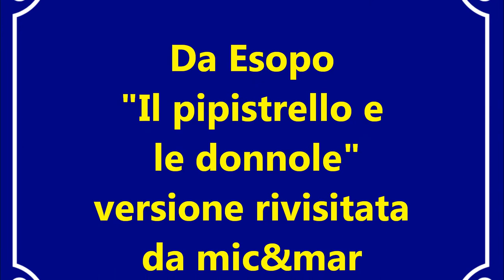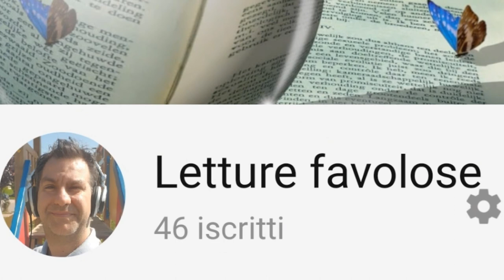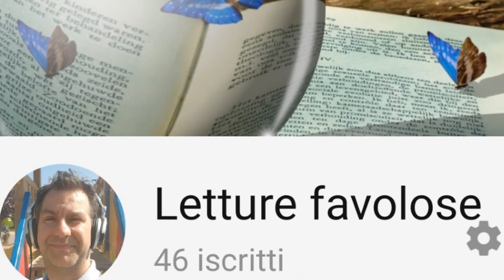Da Esopo - Il pipistrello e le donnole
C'era una volta un bosco dove viveva un pipistrello; egli amava svolazzare
su e giù nutrendosi di piccoli insetti e cercando di schivare gli ostacoli.
Una sera, però, distratto andò a sbattere contro il tronco di un albero e cadde a terra. Una donnola che passava di lì lo vide ed immediatamente lo azzannò.
Mentre questa stava per ucciderlo, il pipistrello disse : "Ti prego, non farlo!"
"Perché mai non dovrei" rispose la donnola "io odio gli uccelli".
"Guarda che io non sono un uccello"ribatè il pipistrello "Io sono un topo"
La donnola si fece convincere lo liberò ed il pipistrello se ne andò via
leccandosi le ferite. Passò un di tempo e l'episodio si ripeté, il pipistrello
cadde ed un'altra donnola lo prese.
Prontamente il pipistrello la supplicò di non mangiarlo ma la donnola
rispose : "Perché non dovrei? Io odio i topi" Subito il pipistrello disse:
"Guarda che io non sono un topo, ma un uccello" Il pipistrelli fu convincente
anche questa volta ed ebbe salva la vita.
Andò via tirando un sospiro di sollievo e ripromettendosi che, d'ora
in avanti, sarebbe stato più attento.

Che non bisogna ricorrere sempre agli stessi espedienti
ma occorre adattarli alle diverse circostanze.

mic&mar